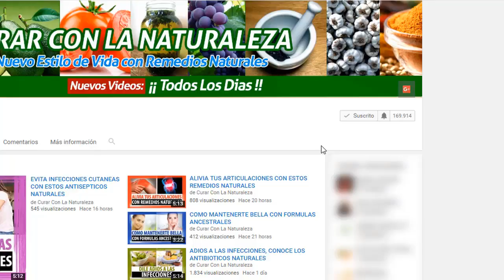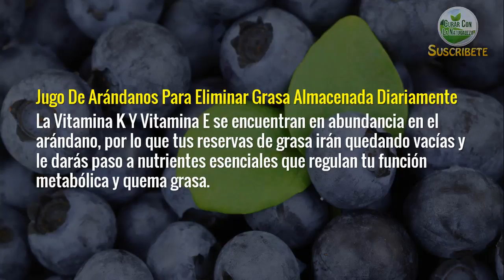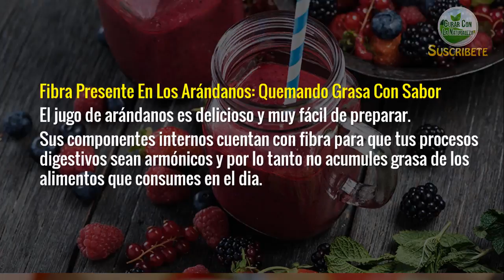🍹 CON ESTA BEBIDA ELIMINARÁS LA GRASA QUE PUDISTE HABER ALMACENADO A LO LARGO DEL DÍA 🍑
Las formas para que puedas quemar grasa tienen diferentes perspectivas, y las bebidas o jugos con ingredientes naturales como las frutas con especias, son diversas y tendrás la tarea de identificar cual te hace quemar más grasa.

Te invito a ver este vídeo donde aprenderás como el arándano presente en jugos, te ayudará a quemar grasa que por lo regular se te almacena durante el día.